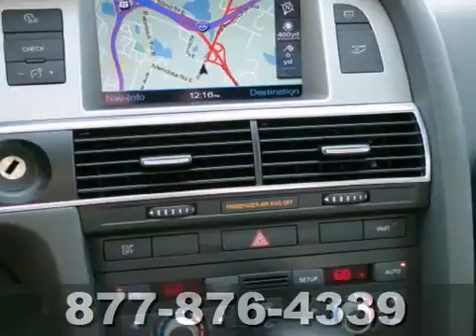2008 Audi A6 66605XA in St-Paul MN Minneapolis, MN - SOLD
SOLD - If you are looking for real value on a great used car, Volkswagen of Inver Grove invites you to call and make an appointment to view this 2008 Audi A6, stock# 66605XA. We are conveniently located near St-Paul MN Minneapolis, MN and known for our great selection, reliability and quality. Call to take a look at this 2008 Audi A6 today.

1325 50th Street East
St-Paul MN Minneapolis MN, 55077